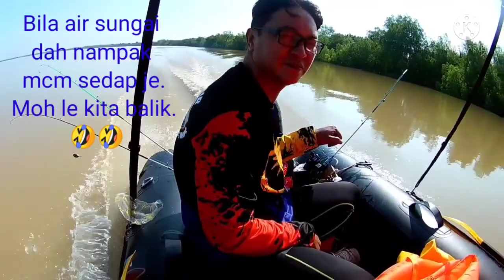#15 Mencari lauk berbuka puasa - Jenggo 'gamekan' aku. - Inflatable boat - Hangkai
Pertama kali memancing malam menggunakan inflatable boat. Menjenggo do Kota Setia Perak.

Kekurangan lampu menyukarkan pergerakan mencari spot dan berpindah lokasi.

Kena upgrade lagi sistem pencahayaan. Tak bole guna lampu untuk camping, kena beli lampu utk kegunaan pasar malam baru jelas dan terang.